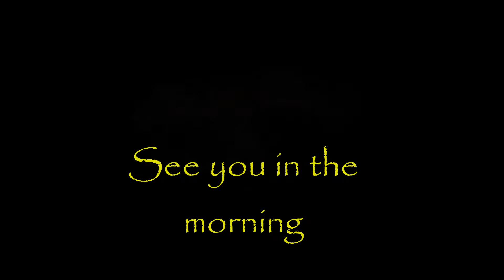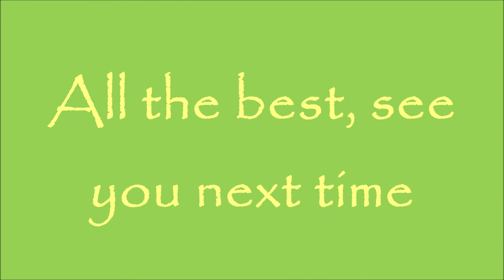Overnight with new oilskin tarp from Bushcraft Spain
Checking out 2nd Gen oilskin tarp from Bushcraft Spain, great o overnight camp and campfire meal